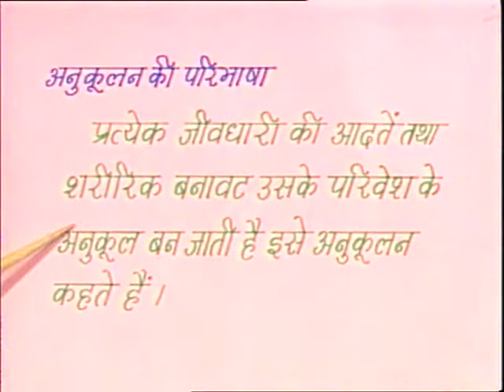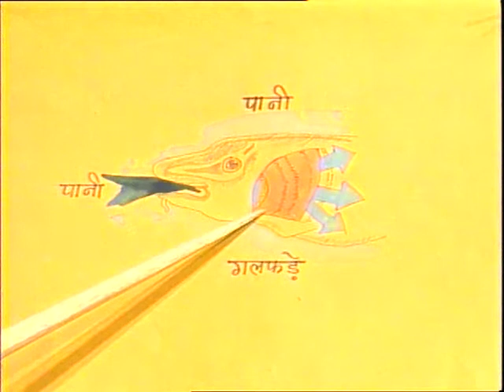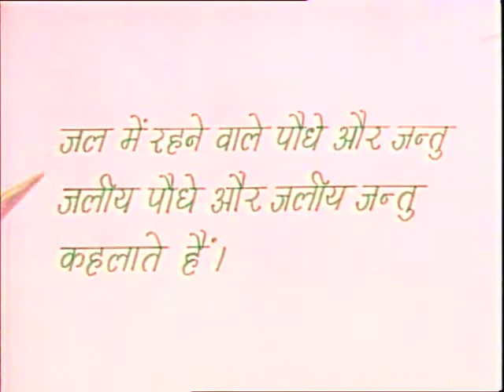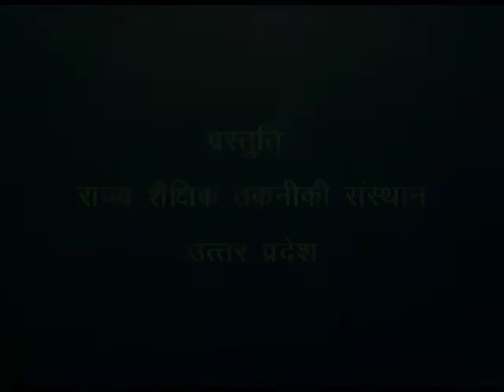Anukullan / अनुकूललन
इस कार्यक्रम में उदाहरण द्वारा छात्रों को जीव-जंतु का अनुकूलन के बारे में बताया गया है।